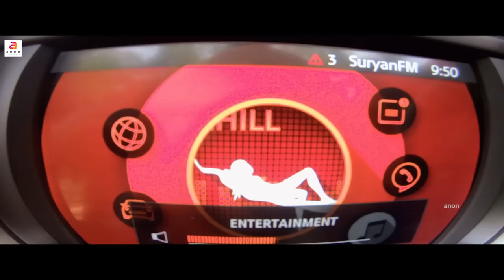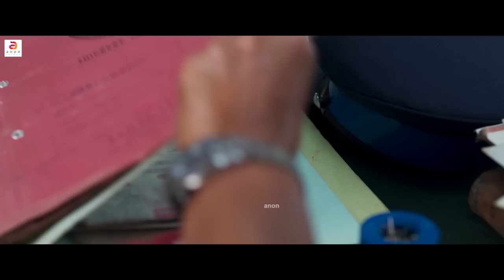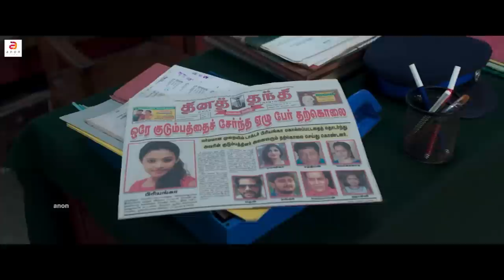Malayalam Superhit Horror Movie HD 2024 | BESTIE | New Malayalam Full Movie HD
Movie Name         :      Bestie
Directed by            :     Ranga
Produced by         :     Vijins Deva
Starring                 :     Ashok Kuma , Yashika Aannand
Cinematography :     R. Anand
Edited by              :     Ram Gopi